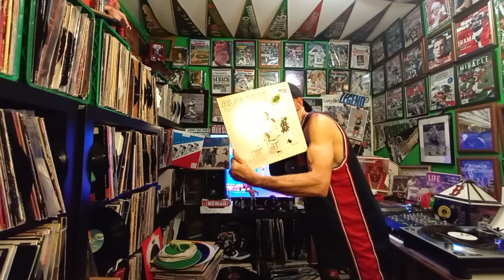know the ledge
this mix got cut off halfway